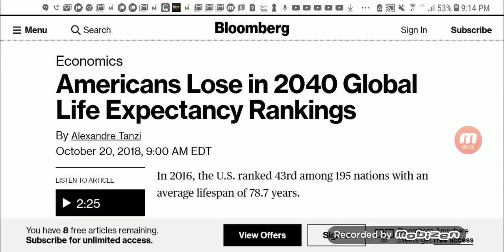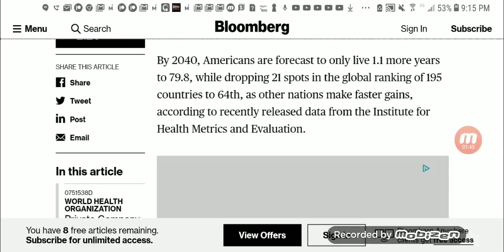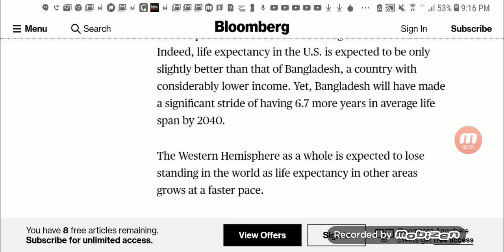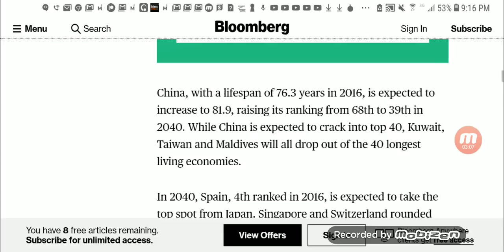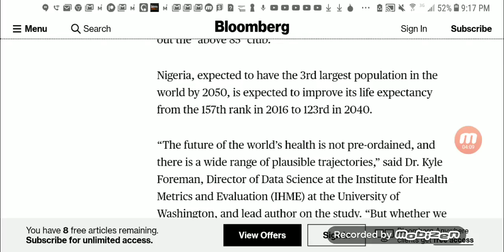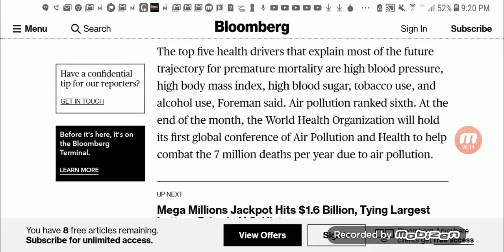America Will Lose Ranking Worldwide In Life Expectancy 2040